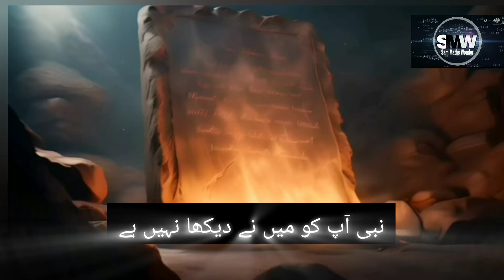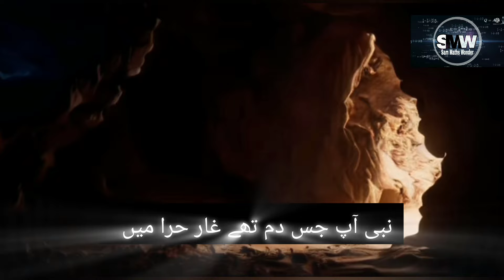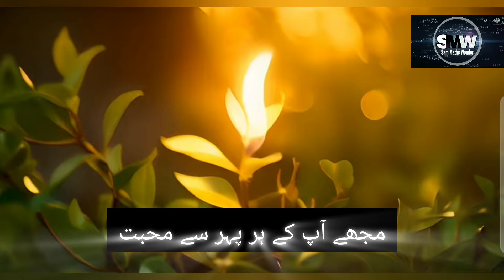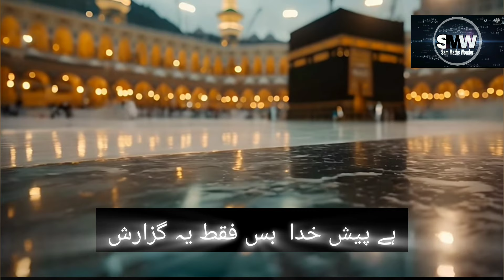Hasratain Naat by Siddiqa Ehsan, Mashallah beautiful voice